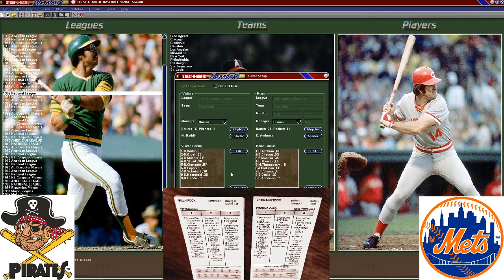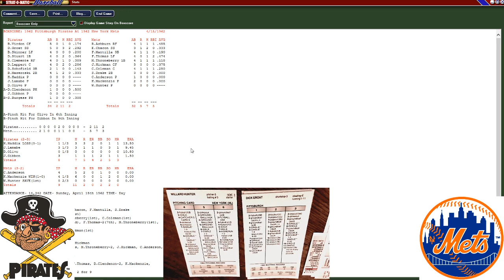1962 Mets vs. Pirates - Strat-O-Matic Baseball Basic C&D - 4/15/1962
The Mets take on the Pittsburgh Pirates in the first game of a doubleheader on 4/15/62.